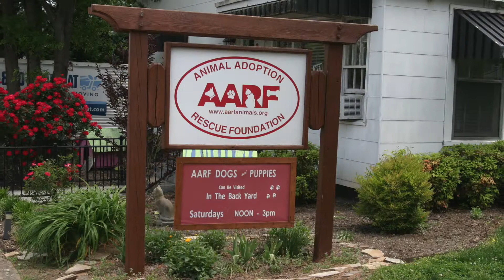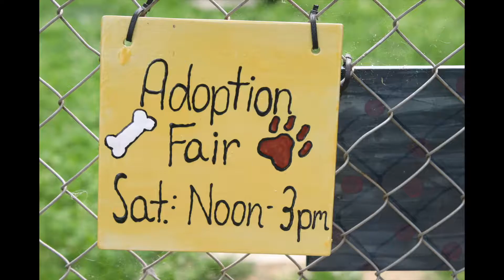AARF 2018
Learn about AARF and what they do for cats and dogs in Winston-Salem